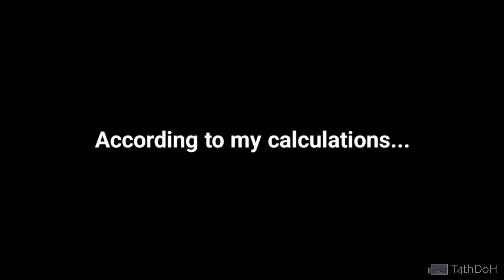MrBeast has broken the matrix !!